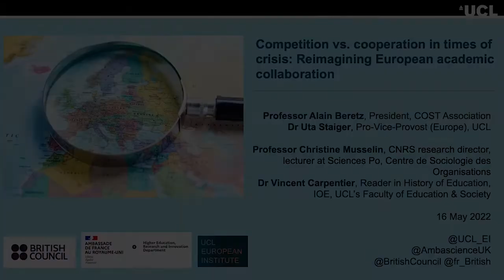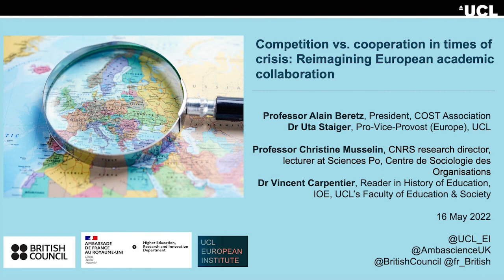Ambaseries – The New Geopolitics of Higher Education Part 2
Competition vs Cooperation in times of crisis: Reimagining European Collaborations